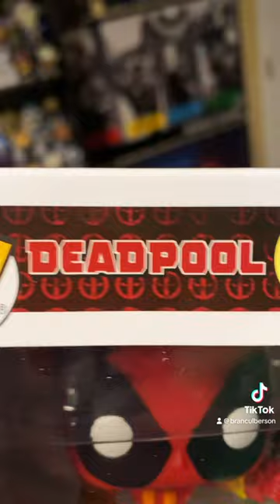Unboxing New Flamenco Deadpool Funko Pop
I will be unboxing New Flamenco Deadpool Funko Pop today from Amazon. I love that the maracas having Deadpool’s face on them. I think it’s hilarious.